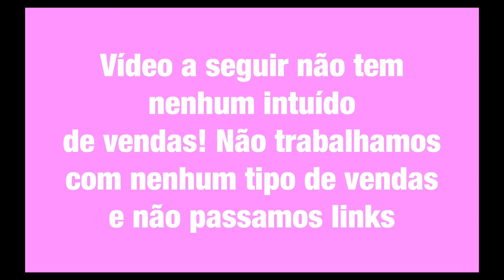Luneta de 4 mil joules ?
Quer saber mais sobre algum produto? Manda msg no WhatsApp do canal